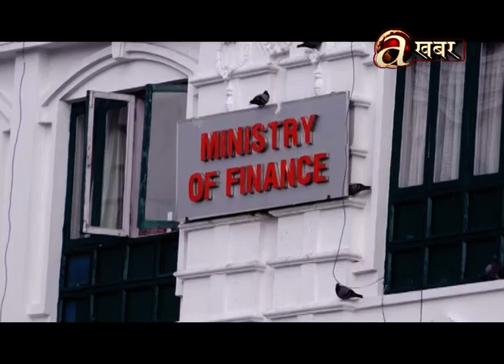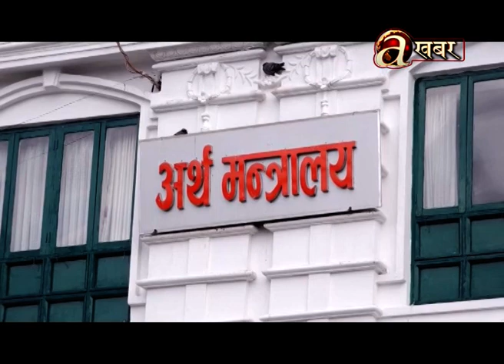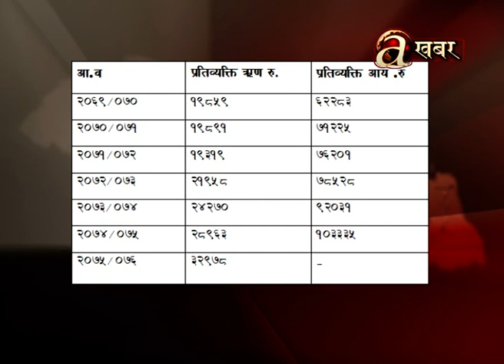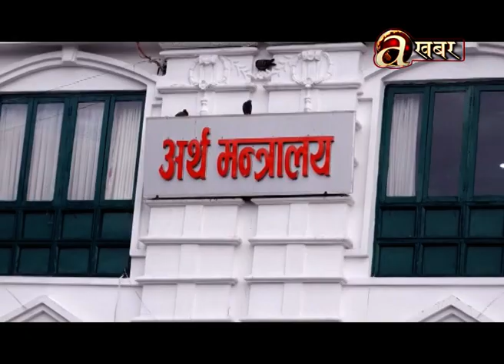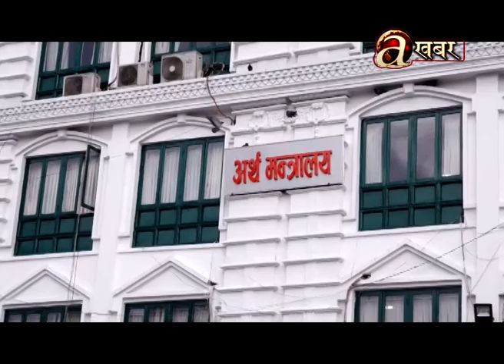नेपालीको प्रतिव्यक्ति राष्ट्रिया ऋण ३२ हजार ९ सय ७८ पुग्यो !!! - Khabar Bhitra Ko Khabar